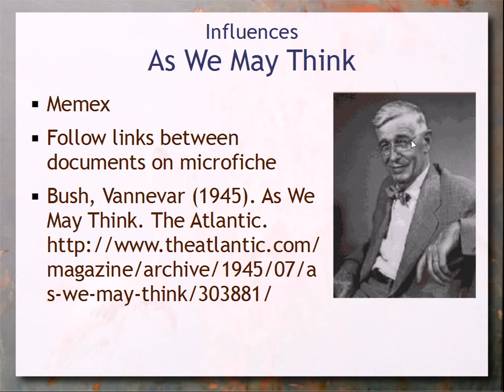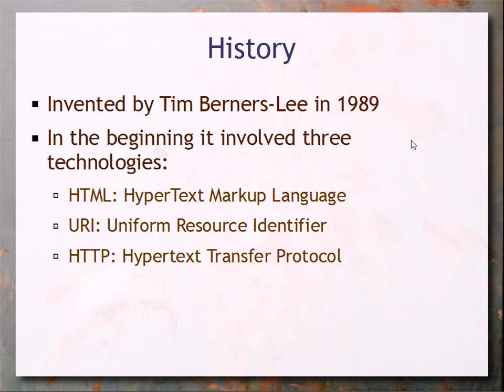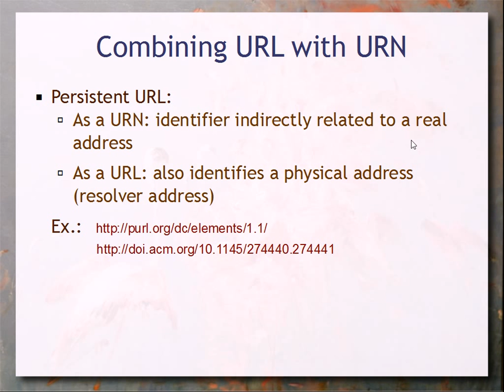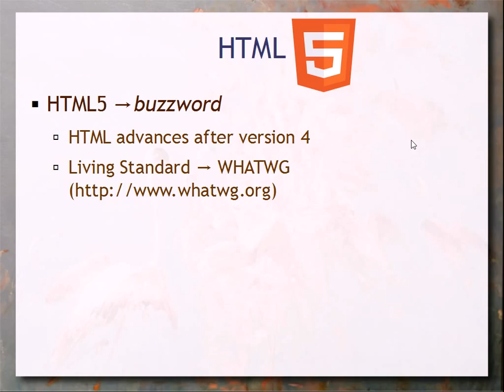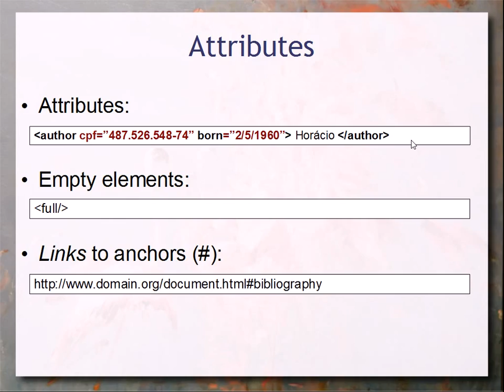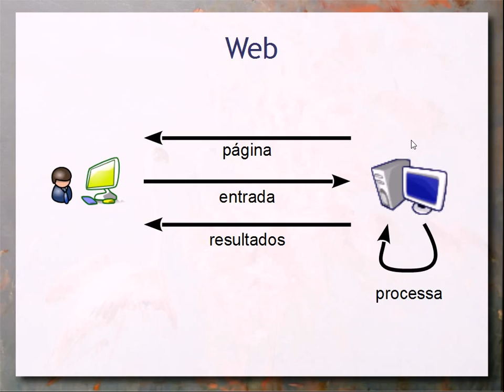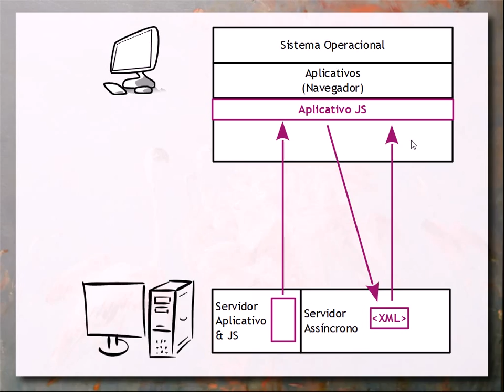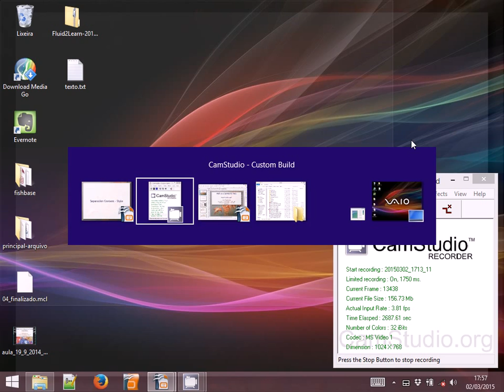World Wide Web - Aula 02 - Web & Web Semântica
História e introdução à World Wide Web; overview de tecnologias básicas como HTML e CSS.